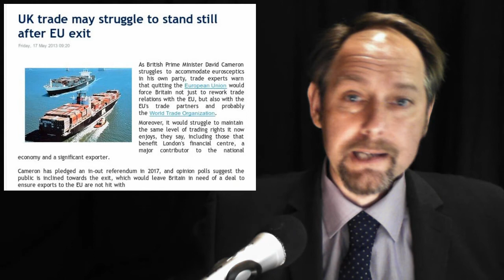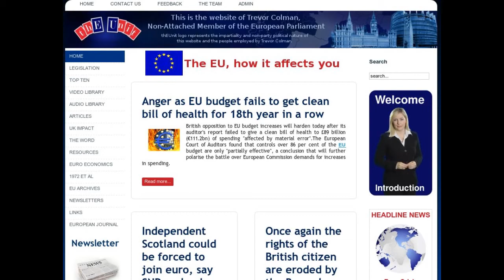Germans Unify -- French Out -- UK EU Exit -- Euro Catastrophy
In today's stories:

1.  Keep criminal French out of Norway

2. UK trade may struggle to stand still after EU exit

3. German euro founder calls for 'catastrophic' currency to be broken up

4. Trade pact right for U.S. and EU

5. German Political Urge to Unify and Standardise